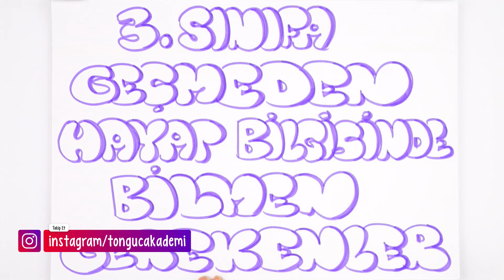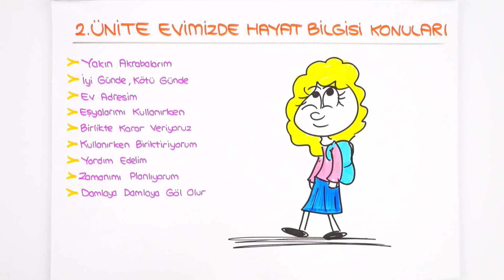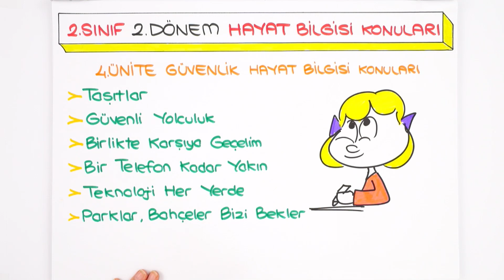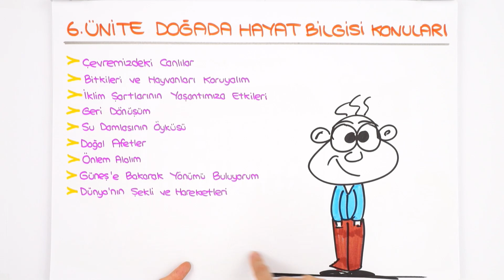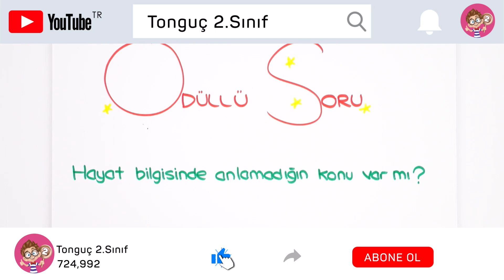3. Sınıfa Geçerken Hayat Bilgisinde Bilmen Gerekenler 🌍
3. Sınıfa Geçerken Hayat Bilgisi dersinde neleri bilmen gerekiyor ? 2.Sınıfta neler öğrendik, hangi kavramlar önemli? 2'den 3'e Hazırlık Kampından önce hızlıca tekrar edelim. 🤗